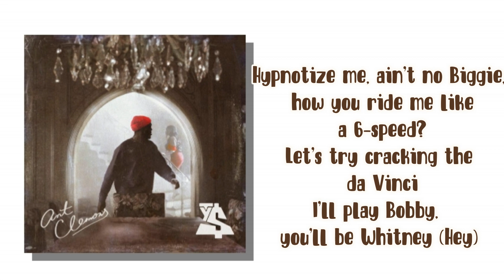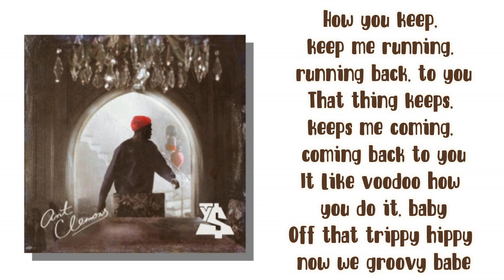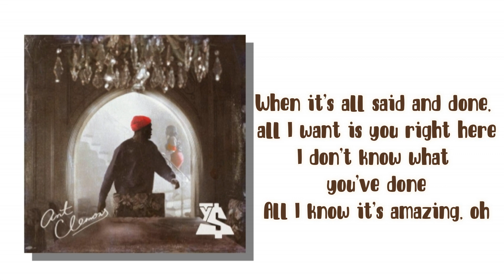Ant Clemons & Ty Dolla $ign - Excited (Lyrics On Screen)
I completely DO NOT own any rights to any/all audio heard in this.